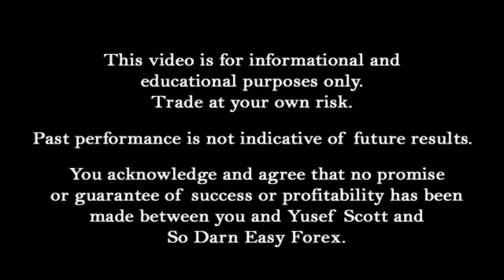My Purpose As Your Mentor - So Darn Easy Forex